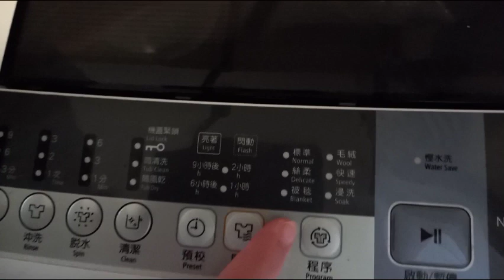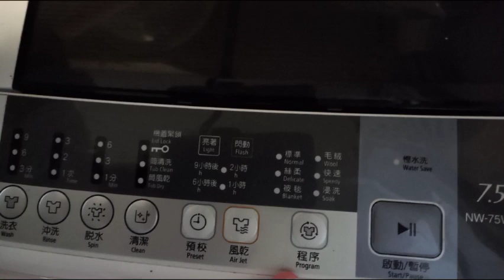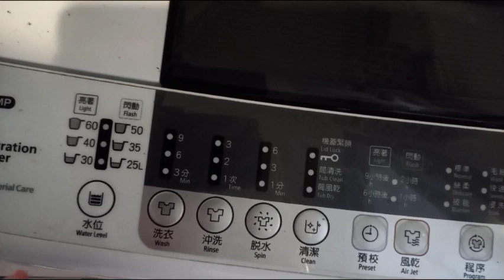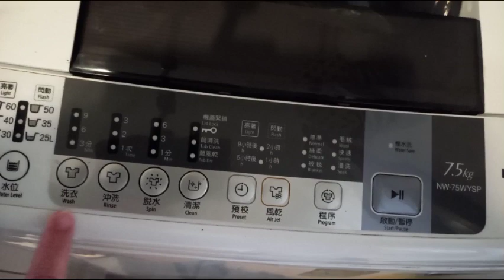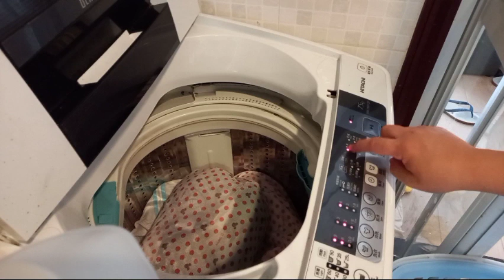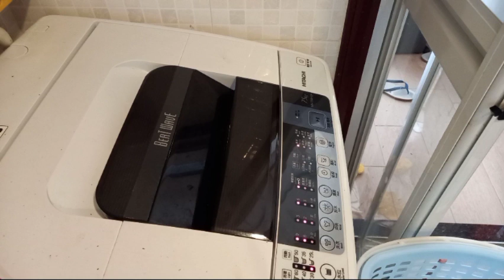Paano Gamitin ang WASHINGMACHINE dito sa hongkong|Guide for working in hongkong||JUDYMSVLOGS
ofw householdchores bigginers hongkongMusic by audionautix.com,how to clean a washing machine,how to clean washing machine,how to clean your washing machine,how to do the laundry,how to operate washing machine lg brand in hongkong,how to use front load washing machine,how to use fully automatic washing machine,lg fully automatic washing machine demo